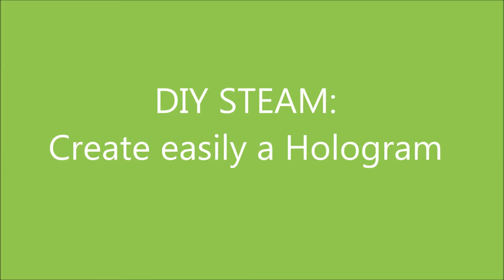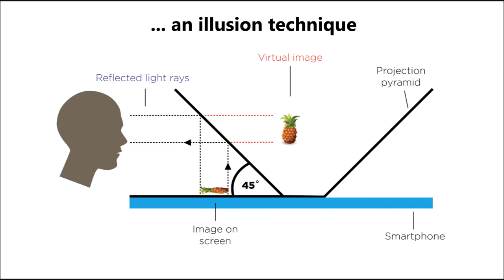Dr. Pi presents: STEAM your imagination with a DIY Hologram - Pepper's ghost an illusion technique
Introduction
A hologram is a three-dimensional image of an object that we can almost grasp.
In this video we want to use poor materials and technologies to create an interdisciplinary teaching activity on holograms that stimulate curiosity and make them protagonists in STEM activity useful for Mathematics, Science and Computer Science.

But how do you actually create a hologram?
First you need to build a holographic projector; we use cheap, everyday materials (sheet of paper, transparent plastic sheet, scissors and transparent tape) and a device (smartphone, tablet, monitor of a laptop or desktop PC):

For the tablet: draw and cut on the transparent sheet 4 equilateral trapezoids 8 cm high, 12 cm major base and 2 cm minor base. If you use a smartphone: half the previous measures, if you use a laptop: double them. Students can use the proportions to build trapezoids similar to those given considering the size of the screen you are using.
Glue the oblique sides of the trapezoids with adhesive tape and build a square-based pyramid trunk, this is the holographic projector.
You can project holographic videos taken from Youtube on earth, planets, animals, flowers, etc. For example using this one.
You can build a holographic video using Adobe Premiere software. Unfortunately, only a 7-day-long trial is free for Adobe Premiere, but…
… you can use an app, such as Holo or PowerPoint, for completely free.
You can also create a holographic video with Scratch by rotating the sprite 90 °, 180 ° and 270 °, so the students animate all the sprites rotated with the same script and also do coding activity.

How?
Using the marker pen trace the template onto the acetate and carefully cut out.
Score and fold along the red lines.
Tape the free ends together to form a pyramid.
Search online for ‘hologram videos’.
You Tube has lots of good ones.
Place the pyramid in the centre of the phone screen.
Switch the lights off, play the video and view the hologram from the side as shown in the diagram below. Enjoy!

**Title:** STEAM Your Imagination with a DIY Hologram: Pepper's Ghost Illusion Technique | Fun STEM Project

**Description:**
Unleash your creativity with our DIY hologram project using the Pepper's Ghost illusion technique! In this video, we'll guide you through creating a mesmerizing hologram using simple materials and the classic Pepper's Ghost method. Perfect for students, educators, and science enthusiasts, this hands-on STEAM project combines art and science to produce a captivating visual effect. Watch as we demonstrate how to build your own hologram setup and explain the science behind the illusion. Ideal for classroom demonstrations, science fairs, or at-home exploration, this project is a fantastic way to learn about optics and light while having fun.

Course 4075413 Early Education STEM & STEAM for Nursery & Kindergarten Strategies across STEM, STEAM, STREAM - Spark Curiosity Through Playful Learning - Future-Ready Educators: Master EESTEAM for Differentiated Learning
Course 4075343 STEM – STEAM - STREAM in Classroom for Real World Problems - Artificial Intelligence (AI) - Multiple Intelligences - Gamification - Microlearning - Flipping Classrooms - CLIL - Blended Learning
Course 4075265 STEAM vs STEM: Build Your Own STEM: BYO - STEAM Toolbox: Building Differentiated Learning in Sustainability - Get STEAM [Y]: Differentiation Done Right with Sustainable Learning Adventures